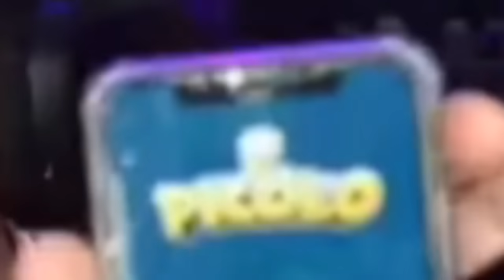PAM!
Tomamos y jugamos unas cuantas cosillas en directo xD